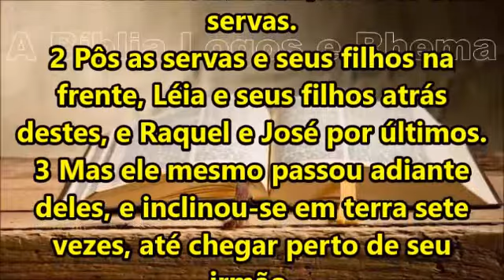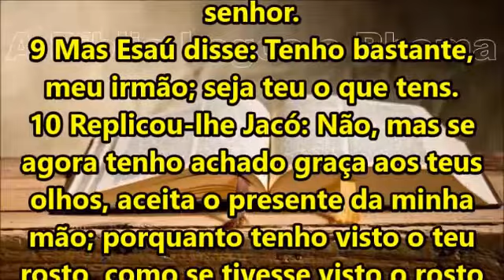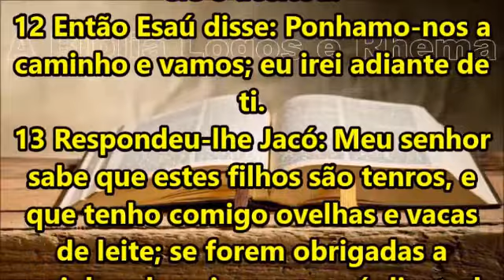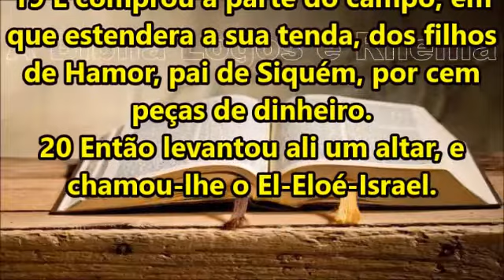BÍBLIA EM VIDEO/AUDIO Gênesis Cap 33